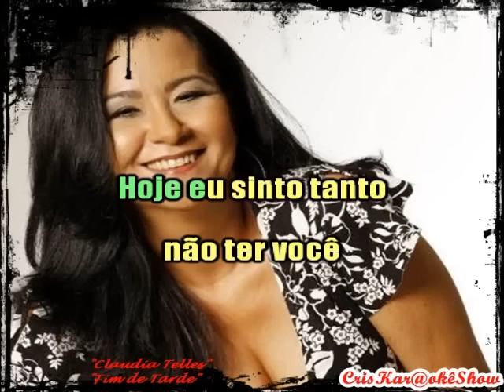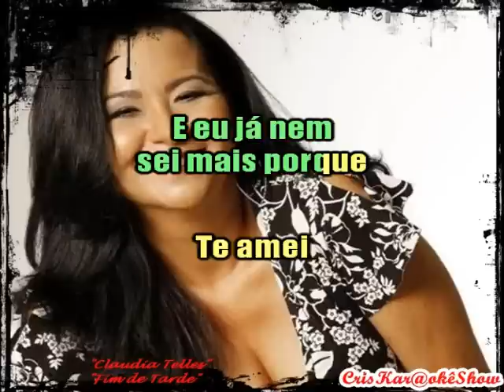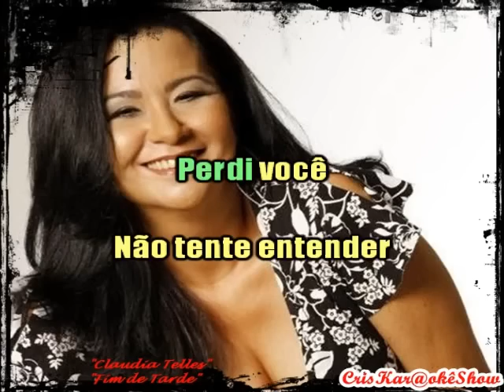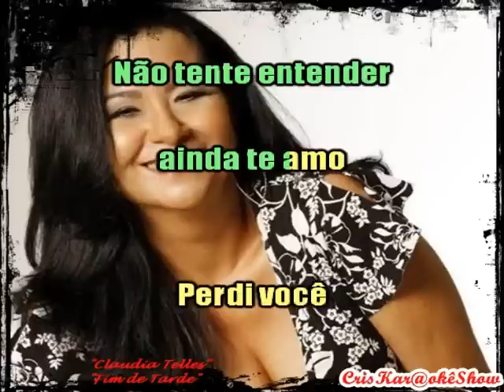Karaoke - Claudia Telles - Fim de Tarde (Sem Backing)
Outra versão de Fim de Tarde, sem  backing vocal. Apreciem, curtam, compartilhem, comentem e deem um "joinha". Abçs.